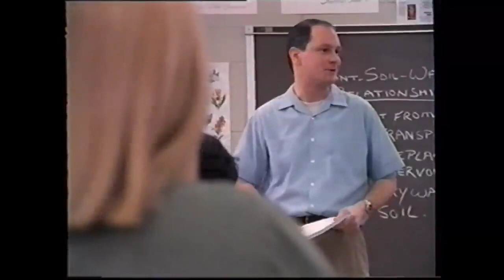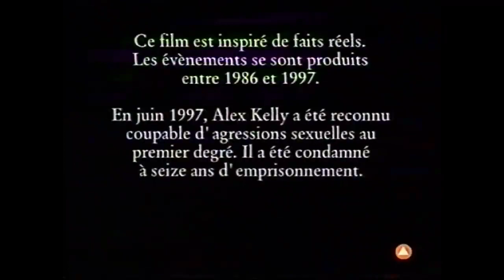Film Complet en Francais 1996 Une jeune fille trop parfaite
Film Complet en Francais 1996 Une jeune fille trop parfaite avec Melissa Joan Hart